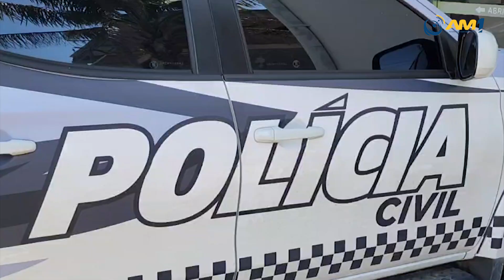Homem é preso após matar amigo que o teria chamado de "corno"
O suspeito foi preso por cumprimento de mandado de prisão por homicídio e ficará à disposição da Justiça.